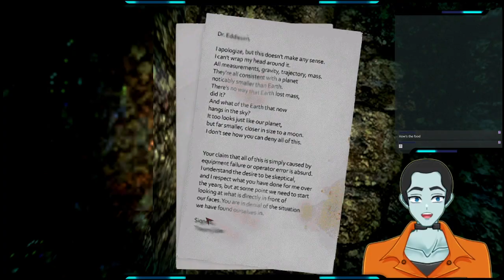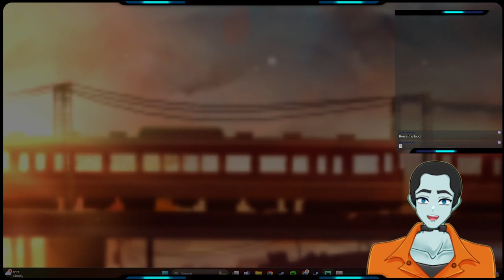Psychopomp Walkthrough Gameplay - My Mind Is Breaking (FULL GAME)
I am also a Streamer! Check it out!

I also have a Discord Community!